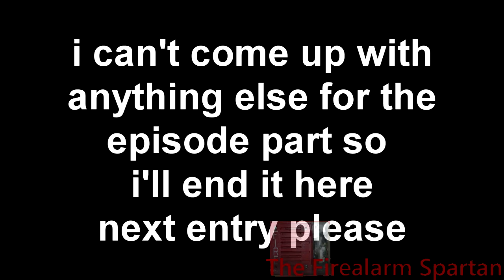[Collab Entry] (YTP Short) Widget invents the Super Explode-o-Cator 3000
Widget builds her invention which quickly blows up her workshop.

This is for Paperking99's Wow Wubbaloo Zoo 2 Collab.